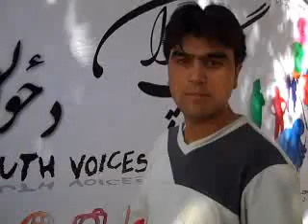مصاحبه با احمد سهیل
بس چند رسانی جمع کنند آواز های جوانان ، احمد سهیل  محصیل پو هنځی زراعت پوهنتون بلخ میباشد، او در مورد مشکلات شان که در پوهنتون دارند صحبت میکند